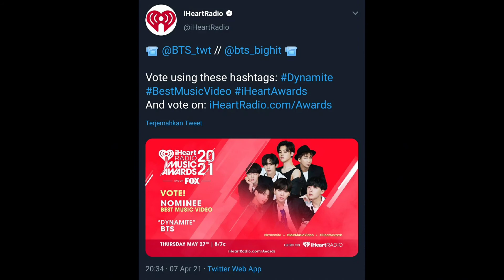BTS Masuk 3 Nominasi di iHeartRadio Awards 2021